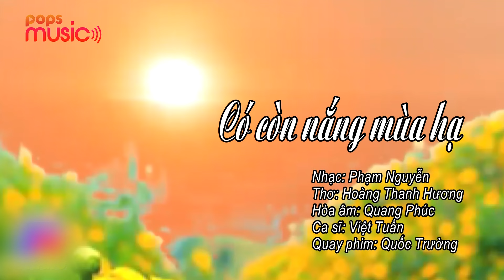Có Còn Nắng Mùa Hạ | Việt Tuấn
Bài hát: Có Còn Nắng Mùa Hạ
Ca sĩ: Việt Tuấn